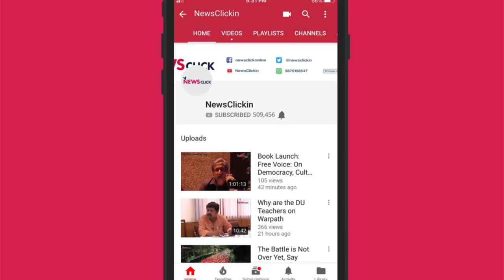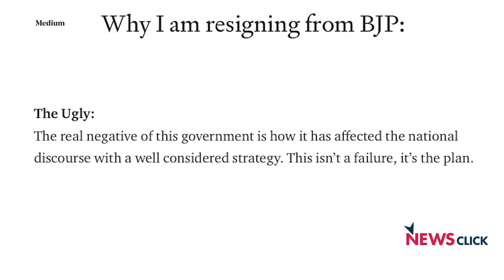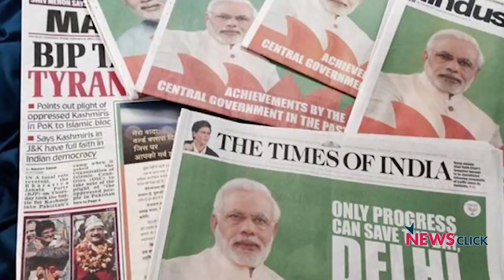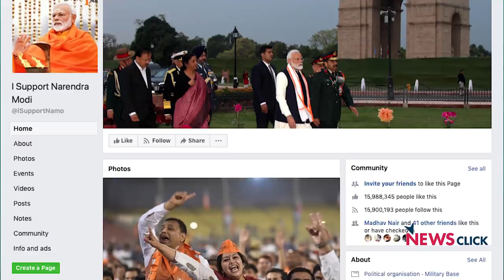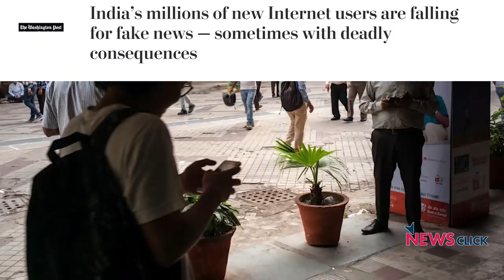भाजपा ने व्यवस्थित तरीके से भारतीय राजनीति के स्तर को गिराया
न्यूज़क्लिक ने भाजपा के पूर्व सदस्य शिवम सिंह से एक खास मुलाकात की, जिसमें उन्होंने भाजपा के प्रचार के गलत तरीकों के बारे में बताया। उन्होंने यह भी कहा कि भाजपा असल मुद्दों से जनता का ध्यान हटाकर सिर्फ वोट पाने के लिए उनकी भावनाओं के साथ खिलवाड़ करती है।